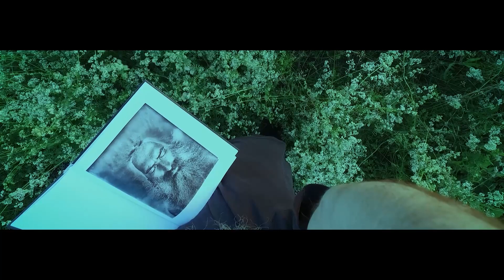Brownhand Vlog ajánló karácsonyra